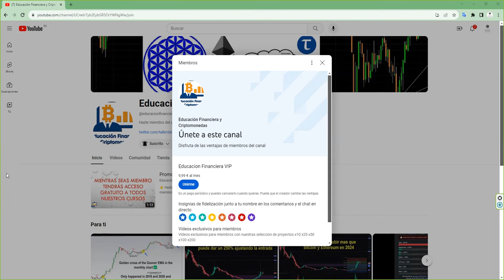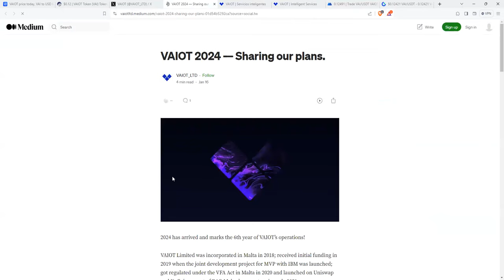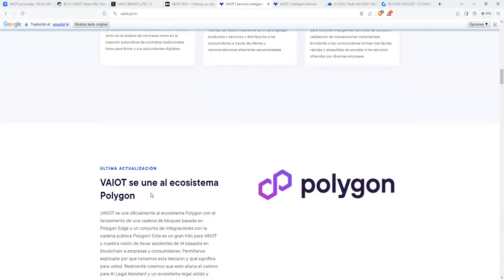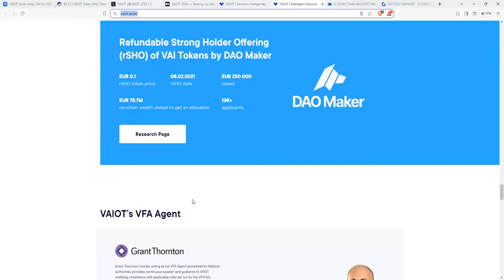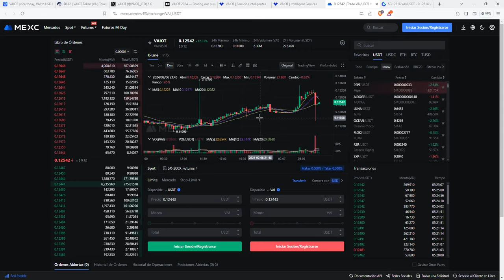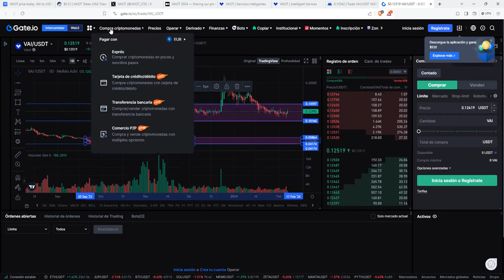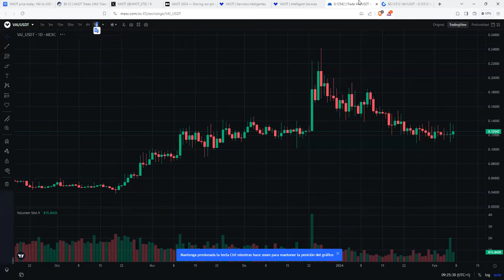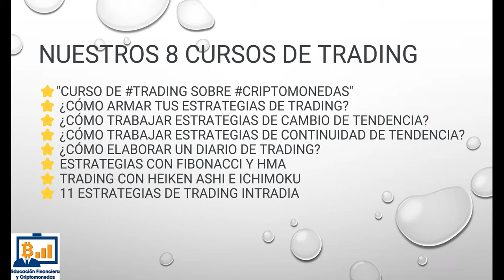crypto regulada que combina ia y blockchain x2 cortoplazo x6 medioplazo x15